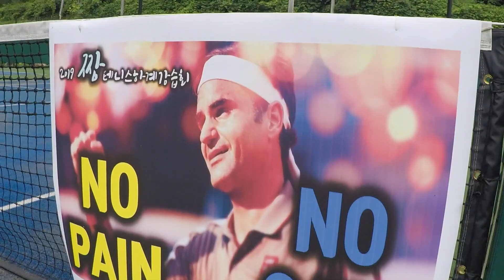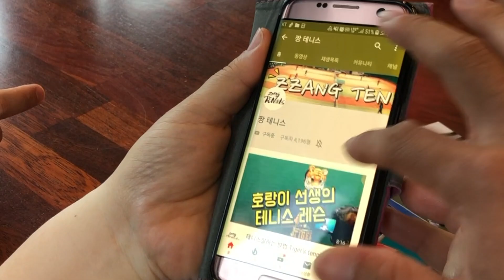'다퍼주는 막짱레슨'/2019짱테니스하계강습회 ZZANG TENNIS/테니스강습회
대망의 짱테니스1기 강습회를 성공리에 마쳤습니다.

짱사부, 짱박사외 실업출신 미녀(?) 보조강사 2명
짱피디와 촬영팀 3명
온드림캠프편의전담 1명

역대급 8명의 전문스텝과
전국 각지에서 모인 15명의 열혈 짱테니스 매니아들이 온드림캠프에 모였다!!

폭염도 장마도 이들을 막지 못했다!!

그뜨거웠던 현장을 스케치해보았습니다^^
음원출처
टेनिस शीर्ष